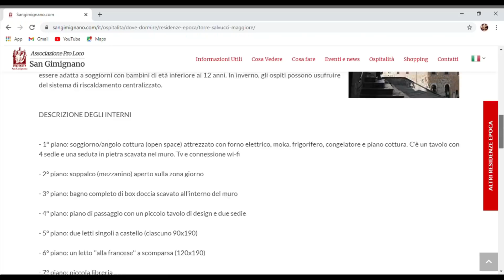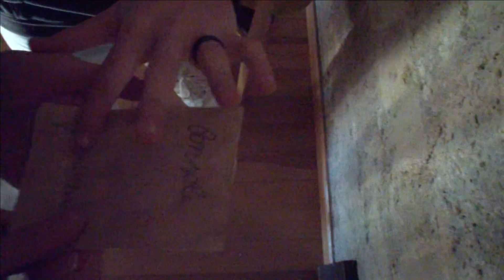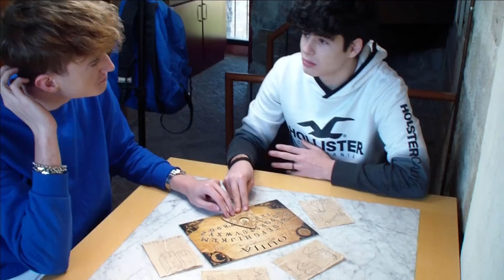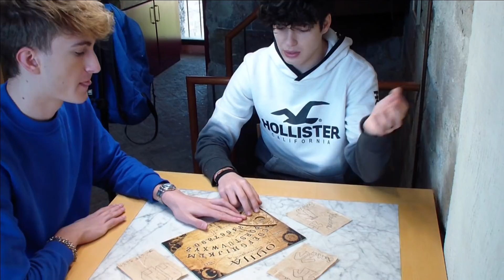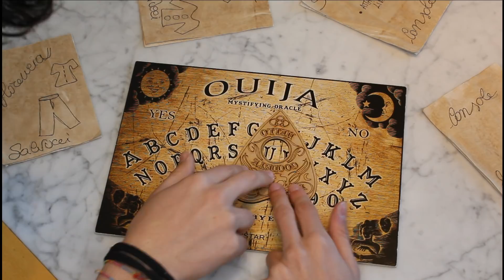ENTRIAMO IN UNA TORRE INFESTATA*con la tavola ouija* |leo&tommy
ciao ragazzi! oggi abbiamo deciso di visitare una torre infestata, però come sempre accadranno delle cose inquietanti e useremo la nostra tavolo ouija per risolvere il mistero.
Nel centro storico di San Gimignano, la Torre Salvucci Maggiore supera i 40 metri di altezza e conserva ancora il suo imponente aspetto risalente al XII Secolo. Un preciso restauro conservativo ha reso abitabile la torre, che apre oggi le sue porte agli amanti della storia e delle esperienze suggestive. La ''casa – torre'' viene affittata in esclusiva. Al suo interno si vive ''in verticale'' su 11 diversi piani (comprensivi della terrazza) collegati da una scala in ferro con corrimano per un totale di 143 gradini. La metratura interna è ancora quella originaria (c.a 12 mq per piano). La scala attraversa tutti i livelli (non ci sono porte di passaggio) salendo fino alla meravigliosa terrazza panoramica all'ultimo piano completa di tavolo e sedie: da qui, la vista a 360° su San Gimignano è da cartolina.

(altre email verranno ignorate)

•ESCE UN NUOVO VIDEO OGNI SABATO E IL MERCOLEDì
ore 14.00

•ATTREZZATURA:
TELECAMERA: Canon eos 6D/ Canon eos 3000d
MICROFONO: Monukey MCm-1
LUCI: ring light anello led 48cm
VIDEO: wondershare Filmora

GRAZIE PER AVER GUARDTO IL VIDEO!